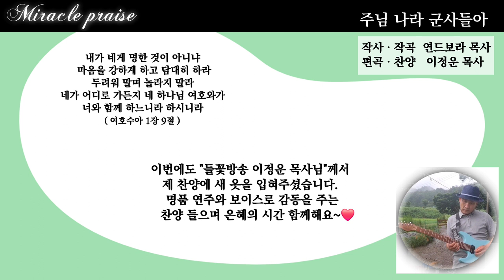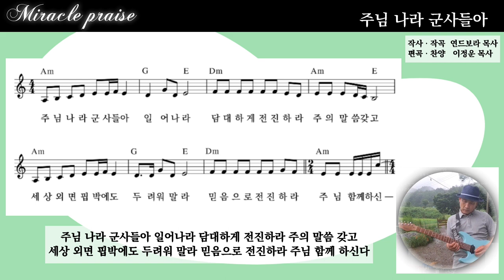"들꽃방송 이정운 목사님"께서 직접 불러주신 "주님 나라 군사들아" | 작사·작곡 연드보라 목사 | 편곡·찬양 이정운 목사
이번에도 "들꽃방송 이정운 목사님"께서
제 찬양에 새 옷을 입혀주셨습니다.
명품 연주와 보이스로 감동을 주는
찬양 들으며 은혜의 시간 함께해요~💗
🙆 이정운 목사님~ 진심으로 감사드립니다. 🙆

기타리스트이셨던 이정운 목사님 채널에 가시면
깨달음을 주는 귀한 말씀과 명품 보이스로 부르시는 찬양~
멋진 연주와 커버 노래도 들으실 수 있습니다.

💗 주님 나라 군사들아  - 가사 💗

주님 나라 군사들아
일어나라
담대하게 전진하라
주의 말씀 갖고

세상 외면 핍박에도
두려워 말라
믿음으로 전진하라
주님 함께 하신다

담대히 전하리라
주의 복음 들고서
온 세상 땅끝까지
주님 증인 되리라